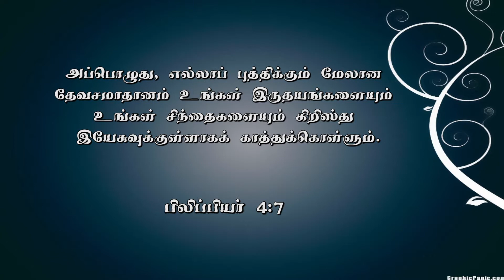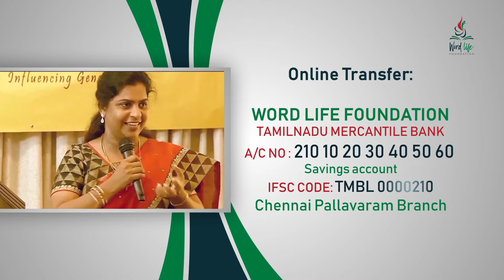Work-Life Balance || How to handle your work pressure? || உங்கள் வேலை அழுத்தத்தை எப்படி கையாள்வது?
ABOUT THE SPEAKER (Roselind Rex)

Roselind Rex, founder of Word Life Foundation has been a full-time minister in God’s Kingdom for nearly 3 decades. She brings in creative ways to connect with Youth and couples; She preaches, teaches, counsels, trains, writes, and mentors in order to transform them to be powerful witnesses for Jesus Christ.

Keynote Speaker | Youth & Marital Counsellor | Trainer - Trained more than 50,000 Young People | Author | Social Media Blogger | Mentor – Created more than 10,000 Leaders

If you are blessed by this video and if God leads you to sow into this ministry, you can make your contribution using the following details...

Name: Word Life Foundation
Bank Name: Tamil Nadu Mercantile Bank
Branch: Pallavaram, Chennai
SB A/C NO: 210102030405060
IFSC Code:  TMBL0000210